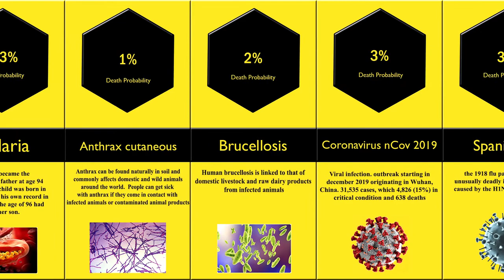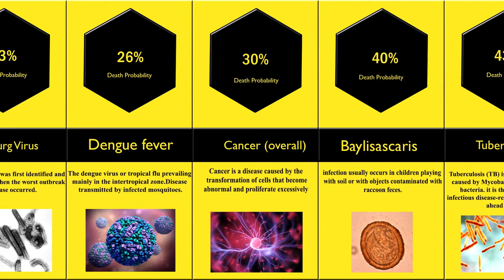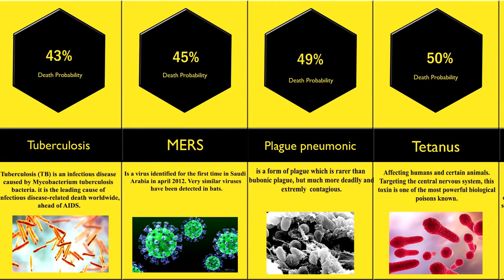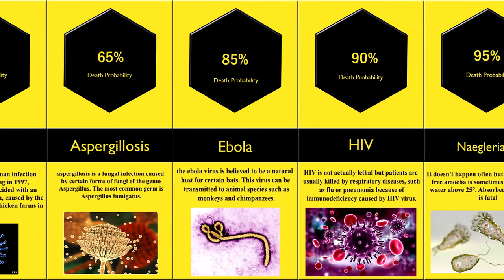Probability Comparison: Most Deadliest Diseases in History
✅ I Hope You Enjoy The Video, If You Like This Video, Please Press The “LIKE” Button

⬇️ Tell Me If You Have Any Questions